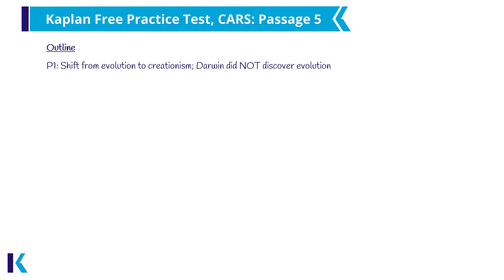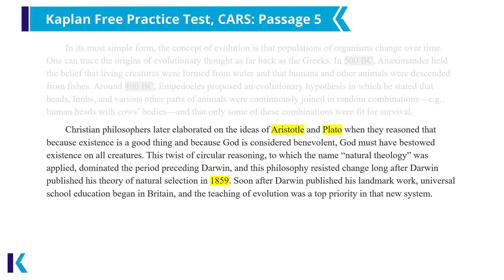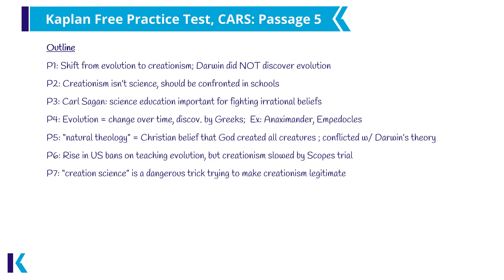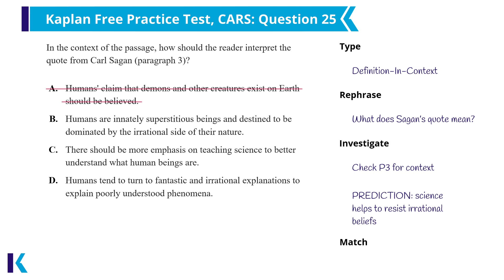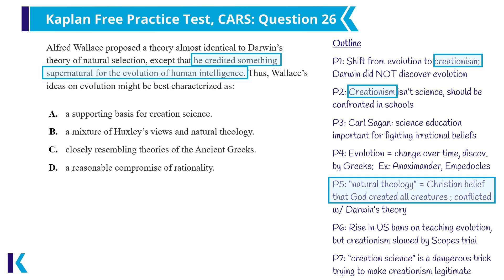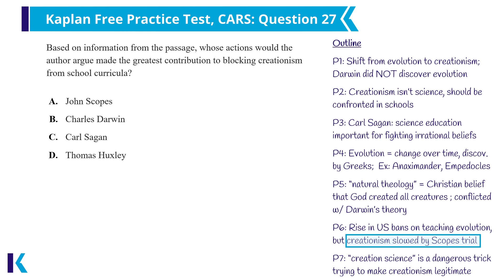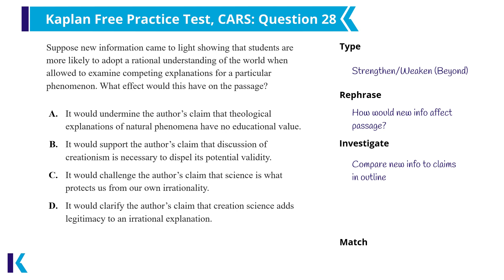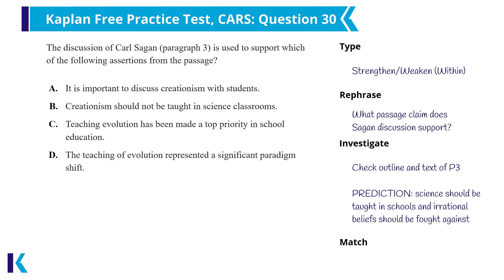CARS Passage 5 - Kaplan Free Practice Test Explainer Video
Follow along as our MCAT instructors walk you through the most difficult questions and high-yield MCAT topics—and learn how to think like an MCAT expert. In Kaplan's MCAT courses, you’ll have access to step-by-step explainer videos like this one, but for 300+ official AAMC practice test questions. That means you’ll spend more time actively learning and improving with each MCAT practice test—so you can face the MCAT exam with confidence on test day.

In this video, our instructor will explain how an MCAT expert would approach passage 5 of the CARS section of Kaplan’s Free MCAT Practice Test. This walk-through will not only teach you how to break down a difficult CARS passage, but will also show you how to use a passage outline to confidently answer the associated questions.

To create the most realistic MCAT practice tests possible, we conducted rigorous psychometric field testing with Kaplan students, and meticulously applied our findings into test development. In fact, it takes 20+ MCAT exam experts more than 2,000 hours to produce one new Kaplan practice test. Prep for the MCAT with confidence using realistic exams and know just what to expect on test day.

Free MCAT Practice Resources